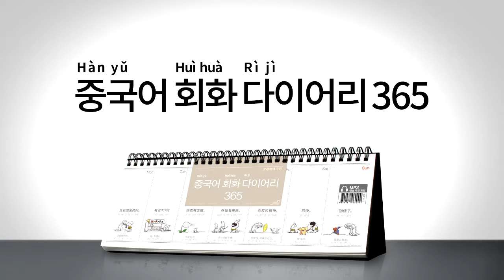2017년 회화 다이어리365 중국어 029